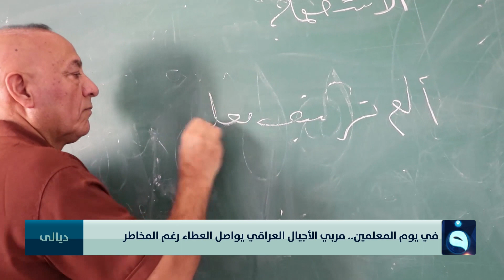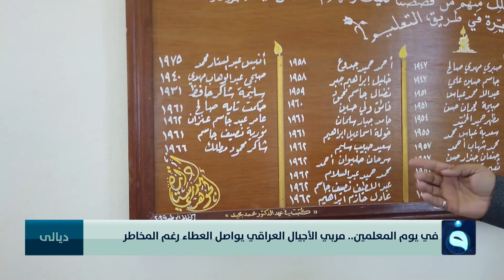في يوم المعلمين.. مربي الأجيال العراقي يواصل العطاء رغم المخاطر | تقرير: عمر العبيدي